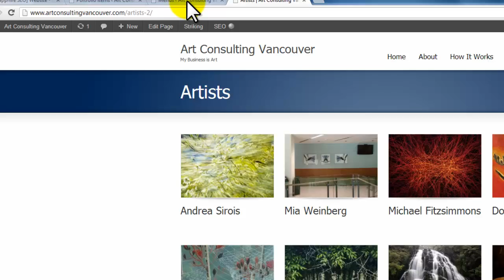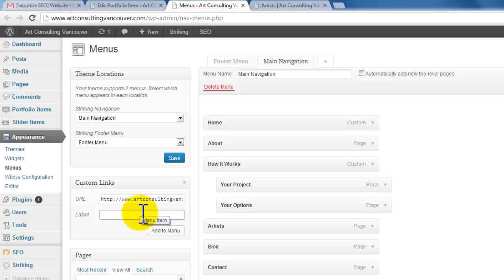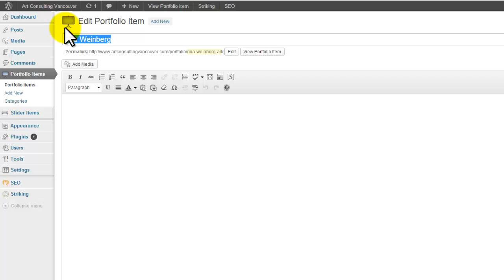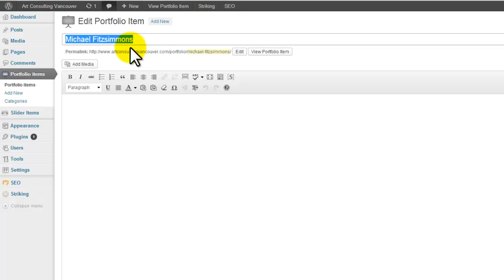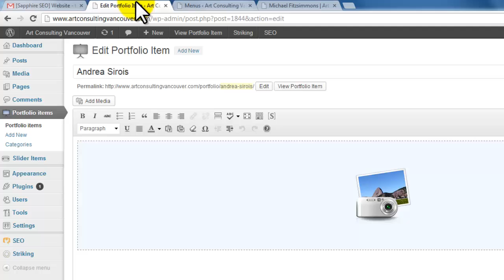Adding Artist Portfolio Pages on Wordpress and Drop Down Menu